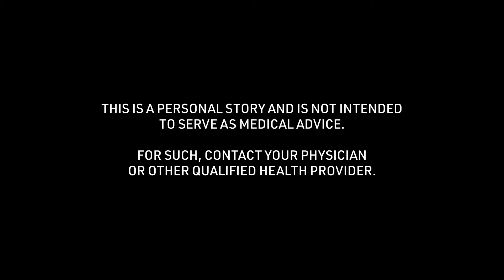Olivia's Winter Sports Concussion Story: Greatest Challenge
Olivia talks about the "Greatest Challenge" of her child's winter sports concussion story received at 16 years old. To see all of her story and thousands of others visit the Concussion Story Wall

1) What was the cause of your concussion?
2) What were your symptoms? (Physical/mental struggles?)
3) What was the greatest challenge about your concussion?
4) What tips helped you get through your recovery process?
5) In retrospect, what is something helpful you could have said to yourself during recovery?
6) Were you comfortable sharing experiences about your concussion? Were your family, friends, team, coach, school helpful in this process?